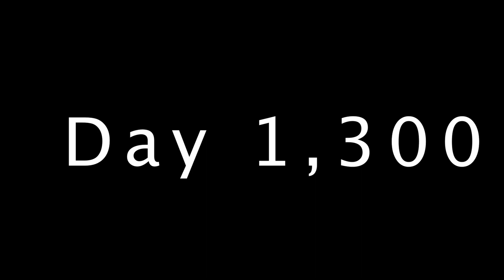The Tailor - SHORT FILM (2021)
A Shoe Shiner desperately desires a suit and meets a rather pecuilar friend with one.